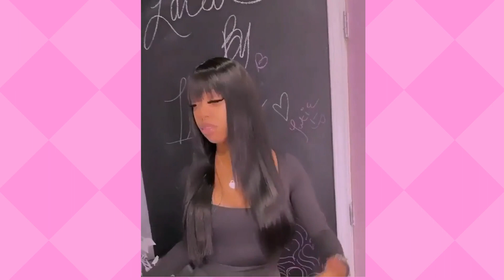Check Out Human Hair Bundles I Bundle Deals I code BUNDLE50 I Indique Hair I Black Friday sale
Ladies, the long wait is over, and the Black Friday Sale is just around the horizon. Get ready to browse for the best hair bundles, including human weft hair bundles and deep wave bundles. Indique's most effective hair products. Keep an eye out, stay in touch, and make a note in your calendars.

If you haven't already, sign up for Indique's Black Friday Day Deals.

If you are looking to buy Hair Extensions of Wigs then I suggest you these brands:

To know more here are the blogs I recommend:

What To Shop For Black Friday?

Rihanna Hairstyles You Can Achieve From Black Friday Sale

We are content curators, not creators so if we featured you in the videos we would love to give you credits for your amazing work! Ping us on any socials.